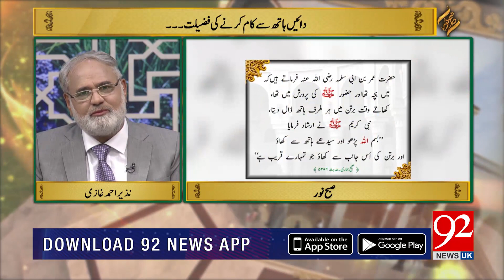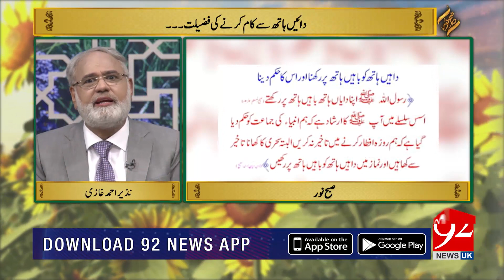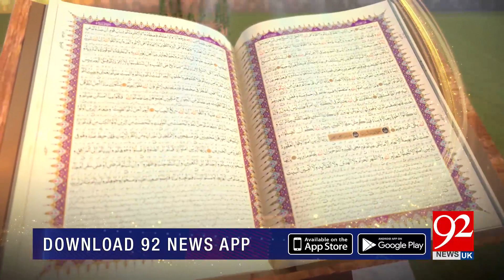SUBH-E-NOOR | 27 April 2019 | Nazir Ahmed Ghazi | 92NewsHDUK